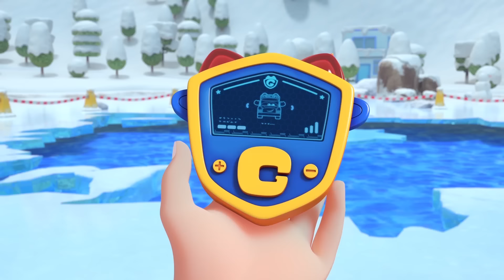ฮ่าๆๆ วิ่งช้าลงหน่อยสิ | การ์ตูนเด็ก | วิดีโอเด็ก | GoGoBus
GOGOBUS รถบัสโรบอท เราจะก้าวเข้าสู่โลกแห่งเทพนิยายในฝันกันค่ะ ☞

【GoGoBus】ในยุคปัจจุบันที่วิทยาศาสตร์และเทคโนโลยีได้พัฒนาก้าวหน้าไปมากนั้น  บนเกาะเล็กๆแห่งหนึ่งมีหมู่บ้านเล็กๆที่ชื่อว่าปู๋ปู่ และเกาะแห่งนี้เองได้ถือกำเนิดรถโรงเรียนระบบ AI คันแรกที่ชื่อ กอร์ดอน ขึ้น ปู๋ปู่มีเอกลักษณ์และมีความพิเศษ มันสามารถคิดและกระทำได้เหมือนมนุษย์ แถมยังมีความสามารถในการเผชิญกับความยากลำบากได้ด้วย มันสามารถแปลงร่างเป็นรถดับเพลิง รถพยาบาล รถตำรวจ เครื่องบิน และเรือกู้ภัยเพื่อแก้ไขปัญหาได้ ปู๋ปู่ปกป้องเด็กๆ ที่อยู่ในโรงเรียนอนุบาลป่าซันไชน์บนเกาะ และช่วยพวกเขาจัดการกับปัญหาต่างๆ เช่น การรับรู้กระบวนการการใช้ชีวิต การอยู่ในสังคม และการจัดการกับอารมณ์ของเด็กๆ ปู๋ปู่เป็นรถโรงเรียนที่เติบโตขึ้นมาและช่วยแก้ปัญหาร่วมกับเด็กๆ เป็นผู้พิทักษ์และเป็นเพื่อนร่วมเดินทางบนเส้นทางไปพร้อมๆกับการเติบโตของเด็กๆ